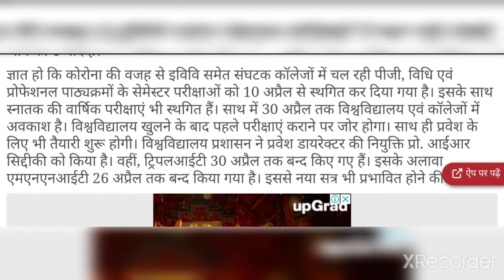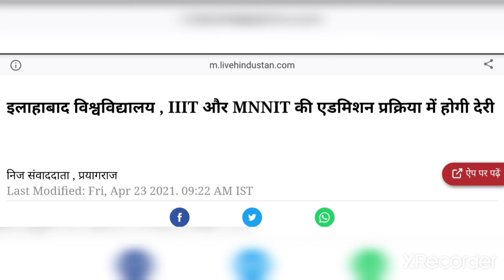allahabad university application form 2021 latest update